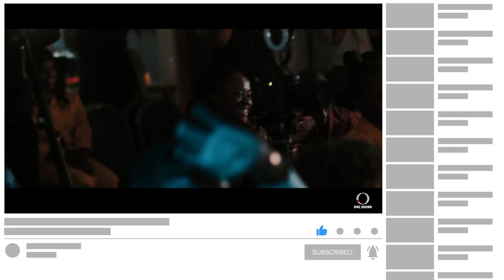For Every Mountain | Lois Moodie | One Sound: Live Sessions (S2: EP8)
For Every Mountain, performed by Lois Moodie (with BVs by Toni Gregory, Theon Flood, Abigail Prempeh-Brown, Javene Robinson and Amarah Flood) for One Sound: Live Sessions, Season 2.

Bringing authentic, inspiring gospel, Christian and worship music to your ears from new and established artists.

Lois Moodie is an incredible young talent, who recently got through to the semi-finals of The Voice 2020. Here she is singing a classic by Kurt Carr, "For every Mountain".

► Credits
Lois Moodie - lead vocals
Theon Flood - backing vocals (tenor)
Toni Gregory - backing vocals (alto)
Abigail Prempeh-Brown - backing vocals (alto)
Javene Robinson - backing vocals (soprano)
Amarah Flood - backing vocals (soprano)
Jordan Samuel - bass
Akil Henry - keyboards
David Gittens - drums
Charles Shittu - guitar
Editing - Tochi Anu
Mixing - Max Hunter

About One Sound Music:

One Sound Music's mission is to provide a community for artists to tell stories about Jesus.
Highlights include our Isolation Fest 2020 and 2021 (featuring artists such as Noel Robinson and IamSON), our IG artist interviews and takeovers, and our yearly Christmas Countdown.

Lyrics:

I've got so much to thank God for
So many wonderful blessings
And so many open doors
A brand new mercy
Along with each new day
That's why I praise You
And for this I give You praise

For waking me up this morning
For sending me on my way
For letting me see the sunshine
Of a brand new day
That's why I praise You and for this

You're Jehovah Jireh
You've been my Provider
So many times You've met my need
So many times You rescued me
I want to thank You for the blessing
You give to me each day
For this I give You praise

For every mountain You brought me over
For every trial you've seen me through
For every blessing
Hallelujah, for this I give You praise